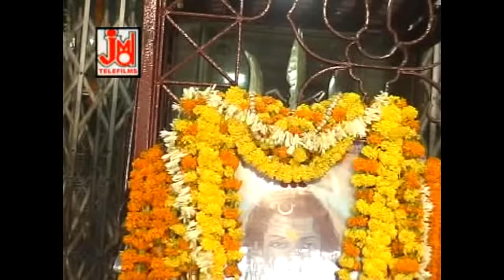Dhol Nagade Bajte Hai Baba Tere Mandir Mean || Vijay Soni || Bhootnath Bhajan Mala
Title : -Dhol Nagade Bajte Hai
Artest :-Vijai Soni
Singer:- Vijay Soni
Lyrics :-Brijratan Daga, Sunil Gupta
Tune :-Traditional
Music Arranger :-
Video Director:-
Camera&DOP :-
Video Edit :-
Category :- Devotional
 Language :- Hindi

768